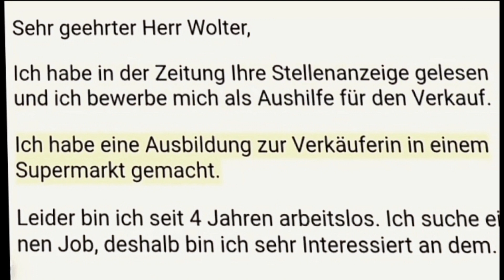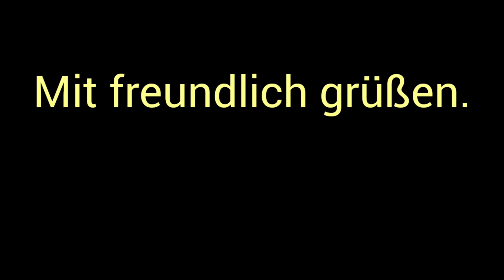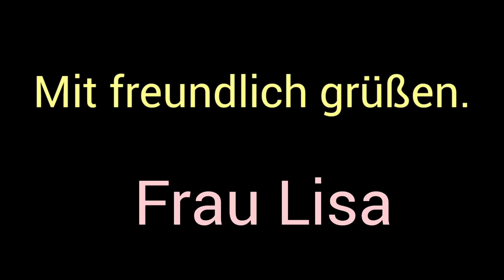German B1 Brief/How to learn easy and fast german?German A1,A2,B1Course for beginners/Basic Deutsch